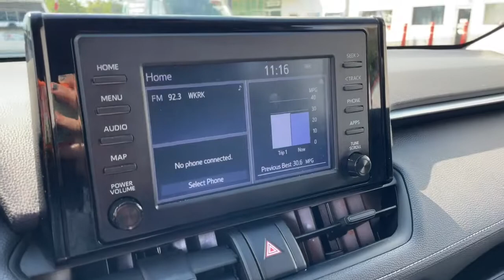2019 Toyota RAV4 Akron, Wadsworth, Canton, Barberton, Copley, OH N0549A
Magnetic Gray Metallic Used 2019 Toyota RAV4 available in Akron, Ohio at Summit Toyota. Servicing the Wadsworth, Canton, Barberton, Copley, OH area.

Summit Toyota
1535 Vernon Odom Blvd

BELOW KELLEY BLUE BOOK, ALL WHEEL DRIVE, CLEAN HISTORY, ONE OWNER, AMAZING VALUE, TOYOTA CERTIFIED, BACK-UP CAMERA, SUMMIT LIFETIME GUARANTEE...UNLIMITED TIME...UNLIMITED MILES...NATIONWIDE COVERAGE..., 4D Sport Utility, 2.5L 4-Cylinder DOHC Dual VVT-i, 8-Speed Automatic, AWD, Blind Spot Monitor w/Lane Change Assist, Color-Keyed Heated Power Outside Mirrors. CARFAX One-Owner.brbrIt's no secret... you're looking for a car that ranks best in price and mileage. Luckily for you, we use Live Market Pricing. Live Market Pricing eliminates the guesswork and hours of research because we price our cars haggle-free and well below market value. Ask for your pricing summary today!***Call NOW for availability!*** Awards:br * 2019 KBB.com 10 Best SUVs Under $30,000 * 2019 KBB.com 10 Favorite New-for-2019 Cars * 2019 KBB.com Brand Image Awards * 2019 KBB.com Best Resale Value Awards